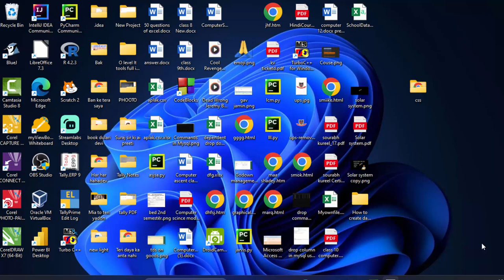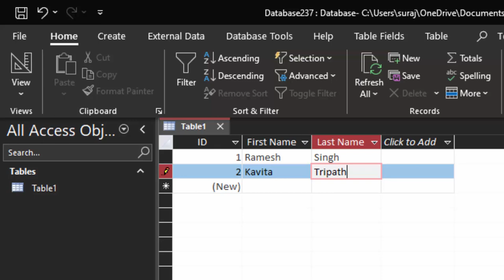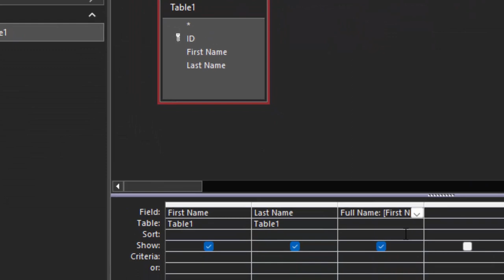Merging two columns in Microsoft Access 2021 in hindi and english@COMPUTEREXCELSOLUTION